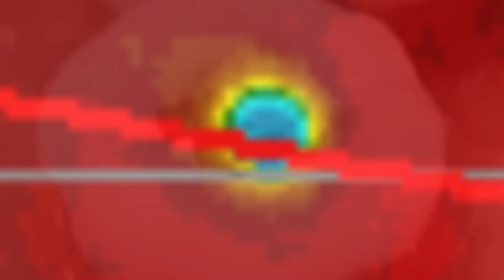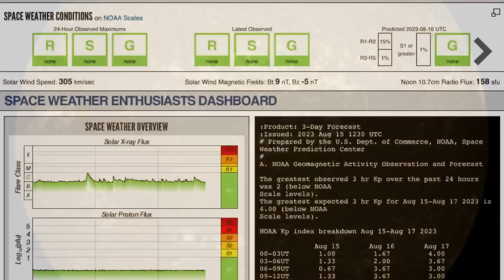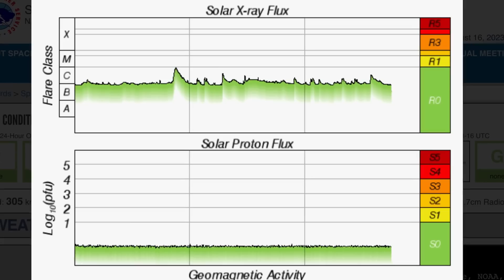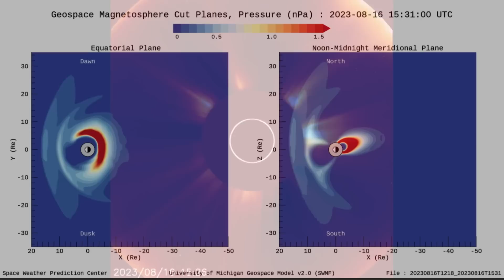WILDFIRE OUTBREAK B.C. Washington‼️ / 6.5 Earthquake Vanuatu / 5 Pacific Hurricanes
August 16 2023

5 Day not so normal World Weather forecast. Plus a look at spaceweather for today.